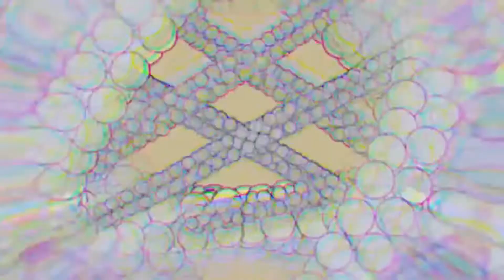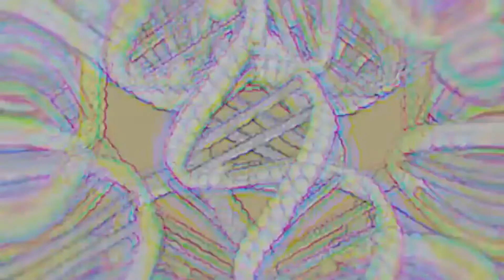SID! -MIX / TAKE (Mixtape) PRODBY.Garabato Beats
♦ MIX / TAKE
♦ MIX / TAKE
♦ MIX / TAKE
♦ MIX / TAKE

Follow me on @SIIIDOFFICIAL